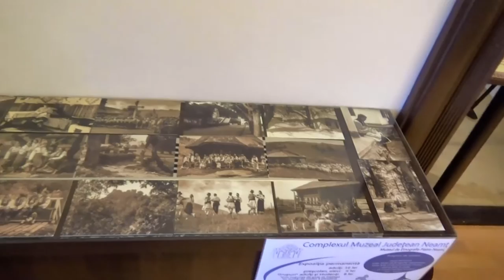Muzeul de Etnografie din PIATRA NEAMȚ (Moldova, România)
Muzeul de Etnografie este situat în zona platoului care marchează Curtea Domnească, centrul istoric al orașului Piatra Neamț. Aici se găsesc două construcții feudale, respectiv ctitoriile lui Ștefan cel Mare, reprezentate de Biserica domnească Sf. Ioan (1498) și turnul-clopotniță (1499 ), precum și trei clădiri datând din epoca modernă, respectiv sediu bancar (1930, din 2005 găzduind Muzeul de artă eneolitică Cucuteni ), o școală primară (1930, din 1980 găzduind Muzeul de Artă ) și „casa directorului” (1924), din 1980 găzduind actualul Muzeu de Etnografie.
Începuturile învățământului în Piatra Neamț sunt strâns legate de biserica domnească în curtea căreia „de-a pururea au fost școală” în diverse case, chiar și în turnul-clopotniță. Necesitatea dezvoltării învățământului a impus construirea în 1930 a școlii primare (actualul Muzeu de Artă), iar construirea inițială (1924) a „casei directorului” pare a fi puțin ciudată. Oricum, construcția realizată în stil neoromânesc,  cu elemente apropiate unei locuinţe tradiţionale, corespunde perfect destinației actuale. ca elemente decorative remarcăm decorațiile în lemn ale pridvorului, ancadramentele ferestrelor, lucarnele acoperișului și ocnițele de sub acesta.
Cea mai veche parte a colecției etnografice a fost adunată la mijlocul secolului XIX cu ocazia studiilor etnografice premergătoare inundării unei porțiuni a Văii Bistriței prin construirea barajului hidrocentralei de la Bicaz. Colectivul de etnografi, condus de Roumulus Voia, a întocmit două lucrări fundamentale în 1969 și 1973. Achiziții importante de piese realizate începând cu anul 1974 de d-na dr. Elena Florescu, a extins arealul etnografic la nivelul județului Neamț. Întregul material adunat s-a concretizat într-o expoziție în anul 1976, urmată în 1980 de constituirea Muzeului de Etnografie în actualul sediu. Expozițiile de bază au fost ulterior schimbate în anii 1990, 1996 și 2002. Odată cu celelalte obiective istorice ale Curții Domnești și Muzeul de Etnografie a cunoscut ample lucrări de restaurare în anii 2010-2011.
În micul hol de la intrare, dar nu numai aici, putem admira fotografii făcute pe Valea Bistriței în perioada interbelică de Adolph Chevallier, fotograf al Curţii Regale a României.
Prima sală reproduce un interior țărănesc tradițional din zona Neamț (Moldova).
Următoarele trei camere redau în succesiunea temporală a curgerii zilelor anului ”Anotimpurile satului”, exponatele marcând succesiunea muncilor agricole și a sărbătorilor religioase. Astfel, parcurgem o sală dedicată primăverii, marcată, în principal, de începutul muncilor agricole, de urcatul oilor la munte, iar spiritual de sărbătoarea românească a Mărțișorului și de Paște. Următoarea sală este dedicată verii și toamnei, în care sunt redate atât muncile specifice (cosit, recoltatul cânepii, pescuit, vânătoare etc.), dar și principalele sărbători din care o remarcăm pe cea a Sânzienelor, atât de încărcată de magie în etosul românesc. Ultima sală este dedicată iernii și aici observăm activități legate de prelucrarea firelor și fibrelor textile, confecționarea de îmbrăcăminte și ne bucurăm de frumoasele motive decorative de pe toate acestea. Spiritual, începutul iernii este marcat de cortegiul de datini, de la Crăciun la Anul Nou și terminând cu Boboteaza. Manifestările legate de sărbătorirea Anului Nou sunt, în general, obiceiuri precreștine, agrare și pastorale, cele din zona Neamț bucurându-se de o largă popularitate și în zilele noastre.